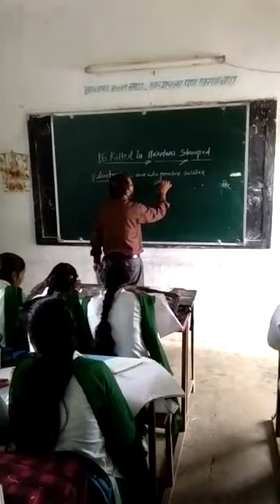Madame sir lecture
Lecturer of Indira Gandhi Jr. College kalimati p. S. Amgon 441902